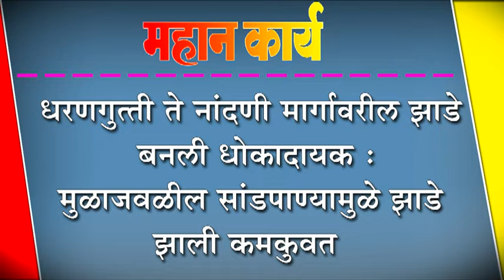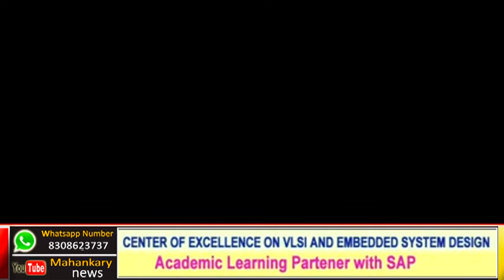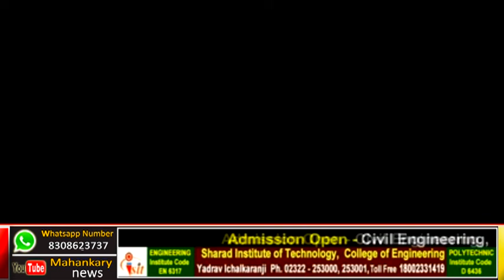धरणगुत्ती ते नांदणी मार्गावरील झाडे बनली धोकादायक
धरणगुत्ती ते नांदणी मार्गावरील झाडे बनली धोकादायक : मुळाजवळील सांडपाण्यामुळे झाडे झाली कमकुवत